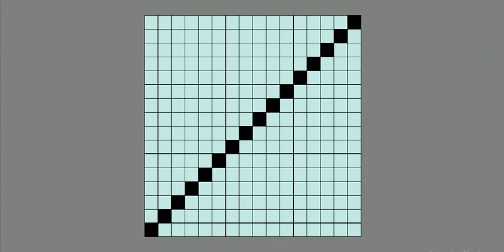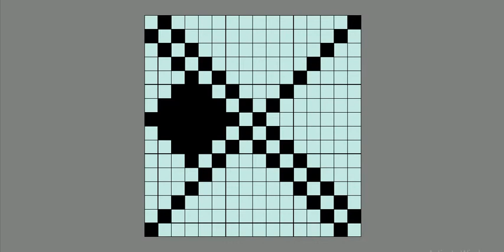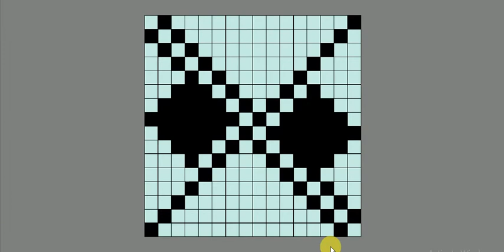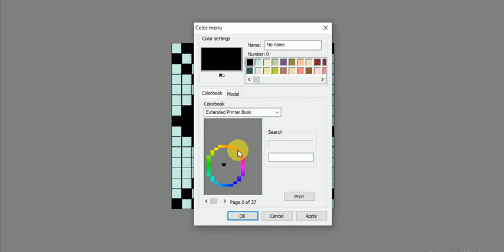Types of Weaving - how to make brighton honeycomb weave - BRIGHTON HONEYCOMB | JACQUARD DESIGN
BRIGHTON HONEYCOMB
Rules - you can take repeat in multiple of 4 , like 4,8,12,6,20.
            your maximun floating size = n/2-1
            ex. N = 16 , then your float should be 16/2-1=7

BLACK COLOR INDICATE - WARP YARN UP AND WEFT YARN DOWN
WHITE COLOR INDICATE - WEFT YARN UP AND WARP YARN DOWN

what is process to create jacquard design
1. Design crop and photo crop
2. Texcelle Editing or Photoshop editing
3. texcelle des file
4. Loom file making in Loom Editor
5. Product creator PDC file by help of DES file and LOOM file and Weaving of design
6. Calculation of Fabric cost

All of this software are designed by NEDGRAPHIC

key and tags:
Texcelle,
nedgraphic software,
what is texcelle,
what is jacquard design,
how to learn jacquard design,
Texcelle editing,
process of jacquard design,
j-quad design,
jekart design,
jekart design in hindi,
jacquard design in hindi
jacquard design in gujrati,
jekart design course in gujrati,
tana and bana,
hotel towel folding,
jacquard design,
textalk,
jekard design,
jacket design,
texcelle,
texcelle editing,
texcelle editing full video,
how to crop design,
how to set repeat design,
how to edit design,
how to weave design,
weave,
weaving of jacquard design,
weaving,
loom file,
how to make loom file,
how to make pdc file,
how to make des file,
video in hindi,
jacquard design full video in hindi,
jacquard design full video in Gujarati,
jacquard design full video in english,
jacquard design full video in telugu,
jacquard design full video in tamil,
Jacquard design full video in gujrati,
what is process of jacquard design,
how jacquard design work,
Design editing,
Design cropping,
Design resize,
Weave,
Weave and pattern,
Texcelle Editing,
Product Creator,
autotex,
EAT software,
Photoshop editing,
Photoshop design crop,
jacquard design,
textile design,
textile designing,
jacquard,
jacquard machine,
jacquard design course,
textile design courses,
j card design,
jacquard machine design,
textile designer,
jacquard loom,
nedgraphics texcelle tutorial,
jekart design,
texcelle design software,
textile,
design editing,
design textile,
jacquard design in photoshop,
jacquard loom design software,
textile design drawing,
textile design illustrator tutorial,
cad in textile designing,
design design,
electronic jacquard,
handloom design software,
handloom graph design,
jacquard fabric,
nedgraphics textile design software,
saree graph design,
textile course,
textile design in photoshop,
textile design sketchbook,
textiles,
weave editor nedgraphics,
what is textile design,
autotex trxtile,
best design for compter jackards,
best software for textile design,
digital textile designer,
electronic jacquard designing software,
jacquard design using photoshop,
jacquard handloom,
jacquired design kase banaye jata hai,
nedgraphics texcelle,
ramset textile designing software,textile designing course,
textile design,
what is textile designing,
textile designing course in hindi,